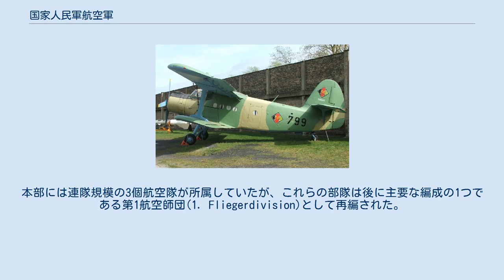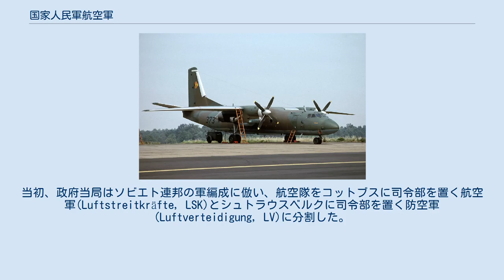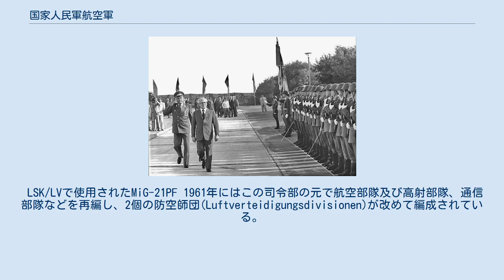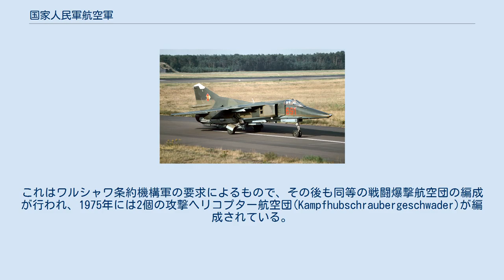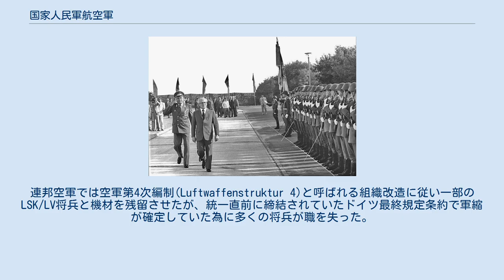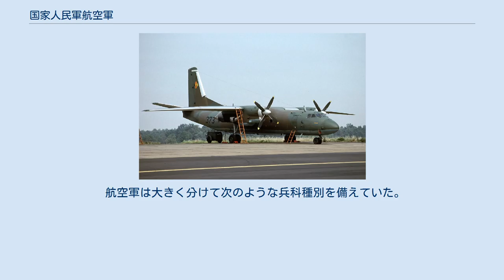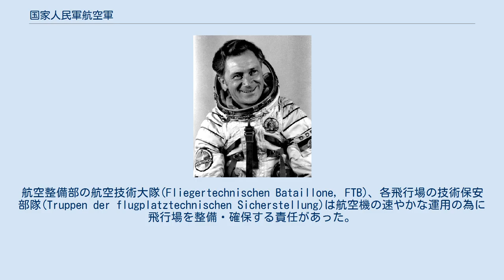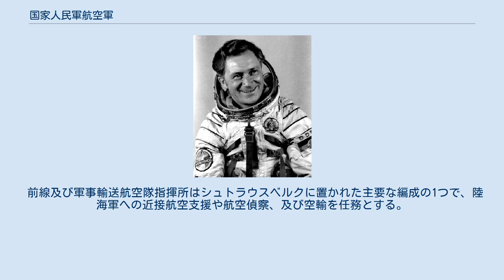国家人民軍航空軍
国家人民軍航空軍（こっかじんみんぐんこうくうぐん、ドイツ語: Luftstreitkräfte der Nationalen Volksarmee, LSK）、あるいは国家人民軍航空軍及び防空軍（こっかじんみんぐんこうくうぐんおよびぼうくうぐん、Luftstreitkräfte / Luftverteidigung der Nationalen Volksarmee, LSK/LV）とは、ドイツ民主共和国における空軍および防空軍。
地上軍(LaSK)および人民海軍(VM)と共に国家人民軍を構成した軍種の1つである。
単に東ドイツ空軍とも呼ばれる。
 LSK/LVで使用されたAn-2 ドイツ民主共和国における空軍力編成の歴史は、国家人民軍創設前に遡る。
1951年初頭、内務省指揮下の兵営人民警察の一部門として航空人民警察(Volkspolizei-Luft, VP-Luft)が編成される。
この部隊の目的は、空軍組織の運用や航空機の操縦などといった各種の専門知識・ノウハウを維持し、また発展させることであった。
航空人民警察本部はベルリンのヨハニスタールに置かれた。
本部には連隊規模の3個航空隊が所属していたが、これらの部隊は後に主要な編成の1つである第1航空師団(1. Fliegerdivision)として再編された。
1953年になると、訓練の為にソビエト連邦空軍からAn-2、MiG-15、La-9、Yak-18、Yak-11などの航空機が貸与される。
また5機のLa-9は陸上作業訓練に使用された。
 1953年11月末、航空人民警察は兵営人民警察内の空軍に相当する組織たる航空隊(Aeroklub)として再編され、内務省に属する兵営人民警察長官の直轄部隊としてコットブスに配置された。
その後、さらに第1航空隊（コットブス）、第2航空隊（ドレーヴィッツ）、第3航空隊（バウツェン）に分割再編された。
1954年からチェコスロバキア製航空機のZ-126やM-1Dが配備された。
 1956年3月1日、再軍備に伴い国家人民軍の一軍種たる航空軍が設置された。
当初、政府当局はソビエト連邦の軍編成に倣い、航空隊をコットブスに司令部を置く航空軍(Luftstreitkräfte, LSK)とシュトラウスベルクに司令部を置く防空軍(Luftverteidigung, LV)に分割した。
防空軍は3個戦闘機師団と1個攻撃機師団、1個高射砲師団を備えるものとされたが、結局は第1及び第2航空師団と第1高射砲師団のみが編成された 。
1957年6月1日、シュトラウスベルクにて2つの軍種は統合され、司令部も航空軍及び防空軍司令部(Kommando Luftstreitkräfte/Luftverteidigung, Kdo. LSK/LV)と統合・改名された。
 LSK/LVで使用されたMiG-21PF 1961年にはこの司令部の元で航空部隊及び高射部隊、通信部隊などを再編し、2個の防空師団(Luftverteidigungsdivisionen)が改めて編成されている。
さらに同年にはワルシャワ条約機構各国が協同で防空任務を行うとされる防空担当制度(Diensthabendes System der Luftverteidigung)の下にワルシャワ条約機構各国軍による統合防空部隊が設置された。
1962年にはMiG-21戦闘機が導入される。
この戦闘機は1990年まで使用された。
 ホーネッカー議長によるLSK/LV将兵の閲兵。
隣は国防相のホフマン将軍。
（1985年） 1971年頃、航空軍では地上軍への航空支援を主任務とする第31戦闘爆撃機航空団(Jagdbombenfliegergeschwader 31)の編成を行った。
これはワルシャワ条約機構軍の要求によるもので、その後も同等の戦闘爆撃航空団の編成が行われ、1975年には2個の攻撃ヘリコプター航空団(Kampfhubschraubergeschwader)が編成されている。
 1981年、航空軍及び防空軍司令部は前線における指揮統制組織として、前線及び地上軍航空隊指揮所(Führungsorgan der Front- und Armeefliegerkräfte, FO FAFK)を設置する。
この部隊は地上部隊における防空任務に特化しているものとされ、また飛行士の募集や軍の空輸任務を管轄した。
第57及び第67ヘリコプター航空隊が地上軍航空隊として地上軍の指揮下に移管された後、19...